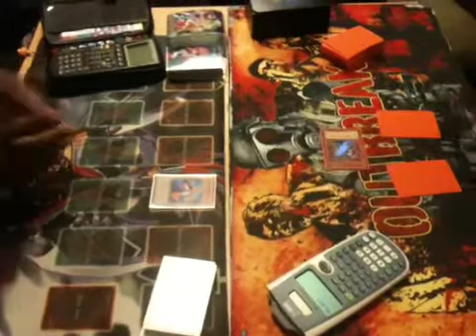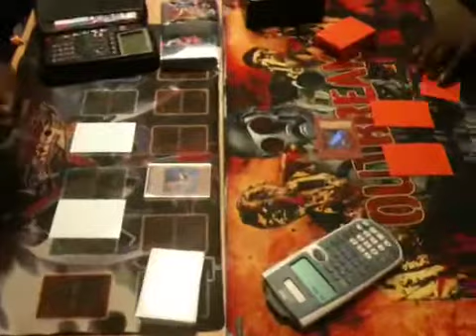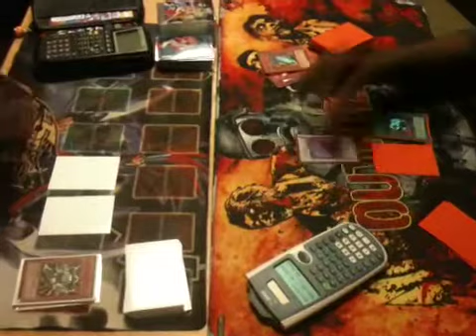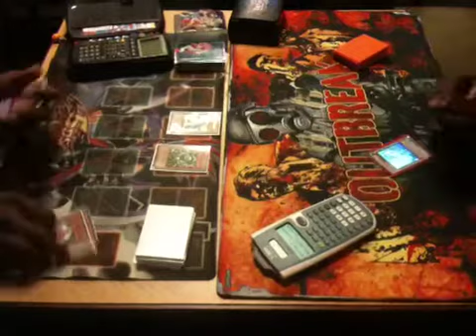Yugioh Gadgets vs X-Sabers G1